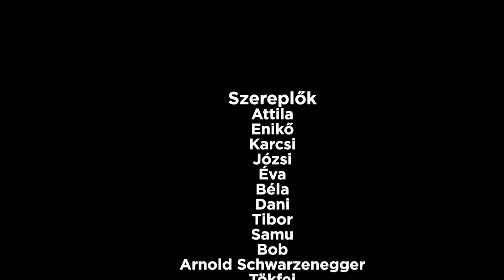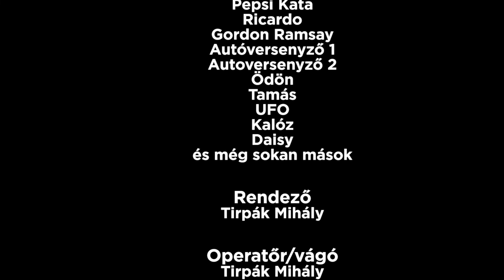LEGO Brick World 500. rész (sorozatzáró epizód)